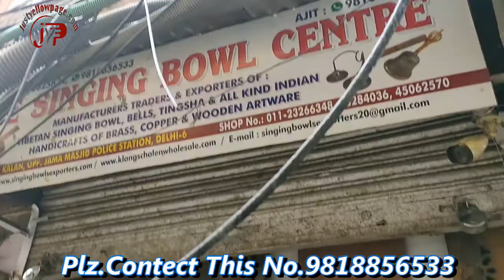THE SINGING BOWL CENTRE DELHI INDIA, SINGING BOWL DELHI INDIA, BRASS HANDICRAFT ITEMS DELHI INDIA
THE SINGING BOWL CENTRE  ( Kuljeet, Ajit )
1452, Dariba Kalan, Chandni Chowk:.110006
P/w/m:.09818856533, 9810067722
Ph:.011-45062570, 23266348, 23284036